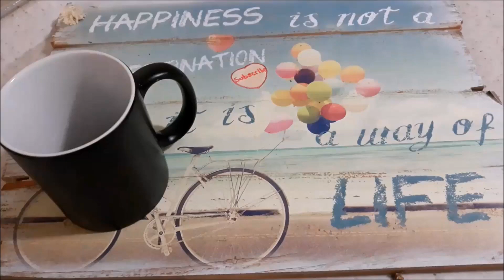Revani me Sherbet dhe Krem ideale për Festa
Homemade Recipes ju prezanton me recetën e rradhës.